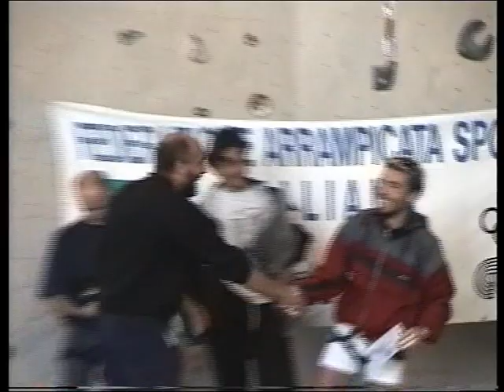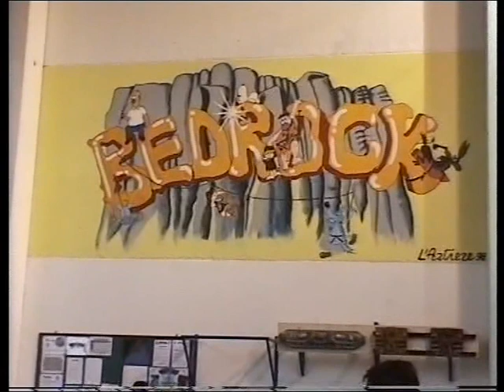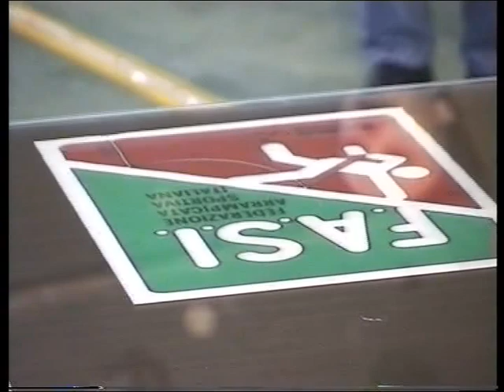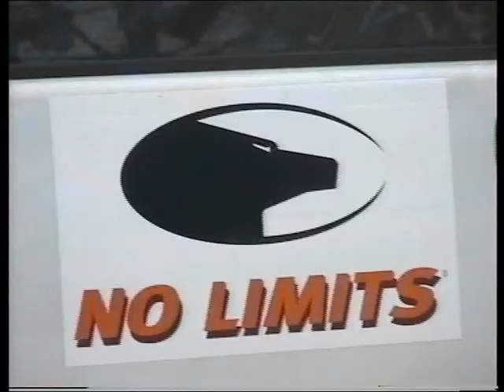inaugurazione Palestra di arrampicata sportiva Vertigine ottobre 1998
Cerimonia di inaugurazione dell'area dedicata all'arrampicata sportiva nel centro sportivo di Cà Marta, Sassuolo (MO), gestita dall'Associazione Sportiva Vertigine